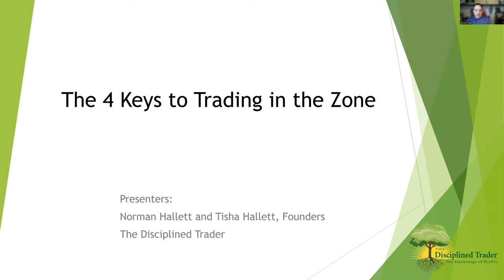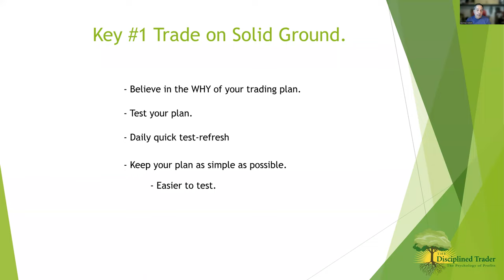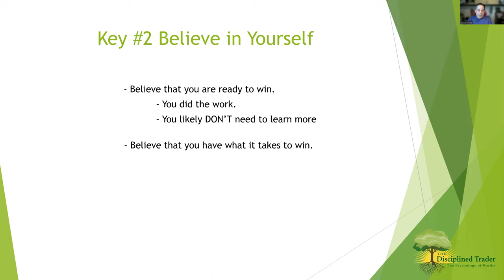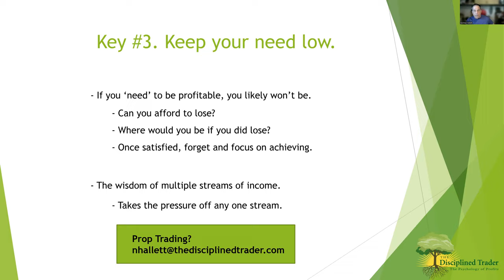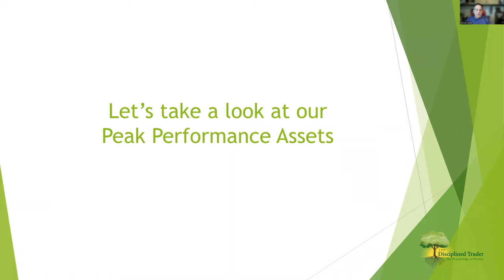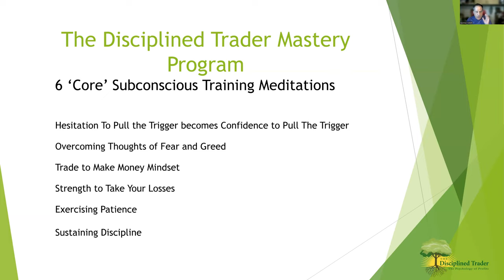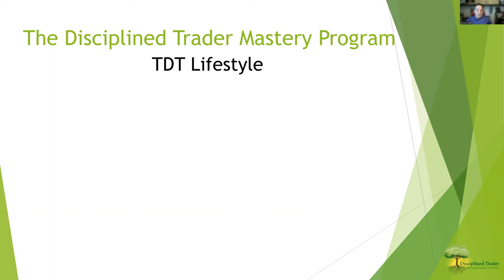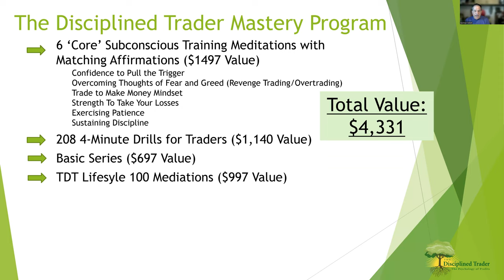⏰ Synergy Traders #45.02: The 4 Simple Keys To Trading In The Zone with Norman Hallett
Title: ⏰ Synergy Traders #45.02: The 4 Simple Keys To Trading In The Zone with Norman Hallett of TheDisciplinedTrader.com

Recorded on Thursday, May 2nd, 2023 as part of the Synergy Traders #45: "Psychology, Discipline, and Time Management 2023 Conference" event, hosted by TradeOutLoud and TimingResearch.

Bonus...